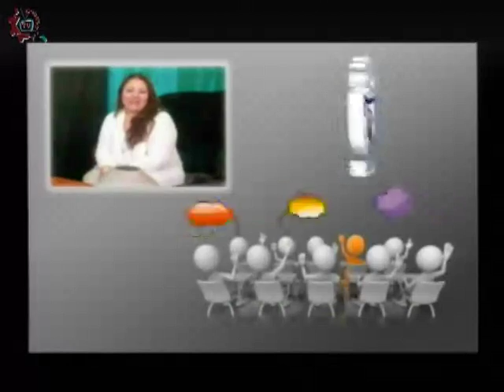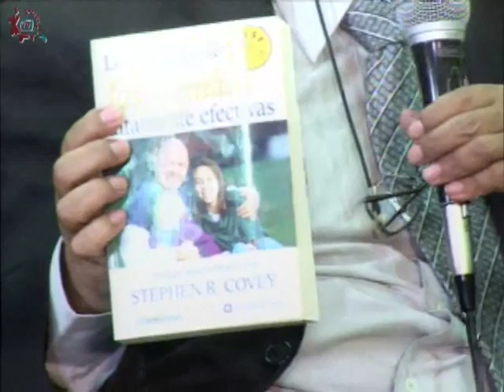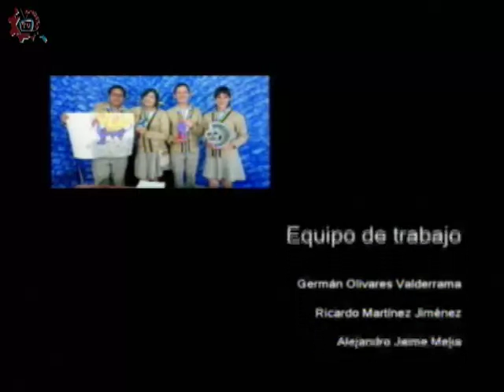20161026-CE1617/Papás participando/ Autonomía, Independencia y Libertad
Papás participando. Autonomía, Independencia y Libertad. Invitado: José Luis Almazán. Conduce: Leopoldo Brito. Fecha de emisión: 26 de octubre de 2016. Este y otros programas los puedes ver